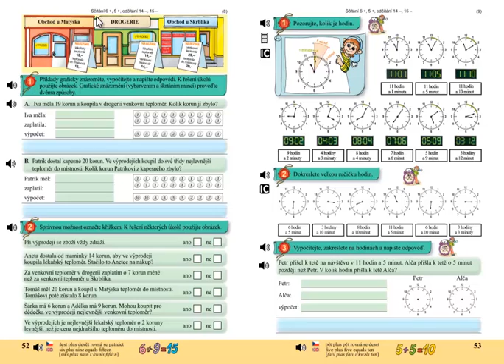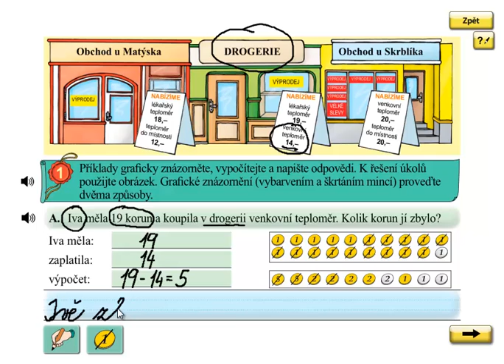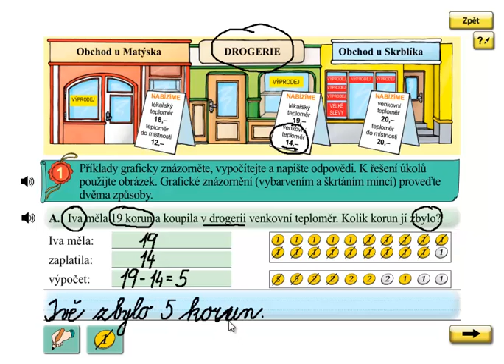Finanční gramotnost; Matýskova matematika 4 díl, strana 52, cvičení 1A